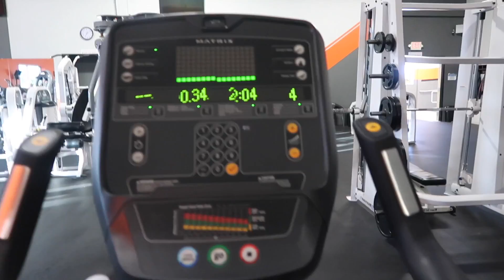DISNEY PROM PROPOSAL 2018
I finally prom proposed to my boyfriend. Since last year he graduated from High School, it was my turn to prom propose! I had so much fun getting creative with his favorite Disney movie Moana! (Don't ask me why he loves that movie that much, I really don't know the answer to it)

❃Links

Comment what you want to see in my vlogs.

♫Music♫

FAQ:
What camera do I use? Canon 70D for professional pictures + canon G7x mark II for vlogging